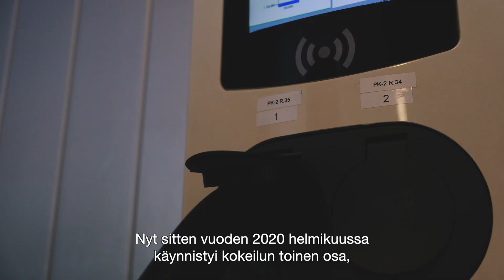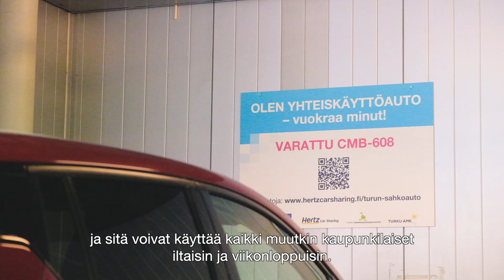ECCENTRIC Turku - Sähköiset kulkuvälineet Turussa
Osana CIVITAS ECCENTRIC -hanketta Turussa on testattu erilaisia sähköisiä kulkuvälineitä sekä toteutettu sähköinen bussilinja, jonka sähköbussit kulkevat Turun satamasta lentokentälle. Videolla kokeiluista kertomassa projektityöntekijä Heini Viljanen.